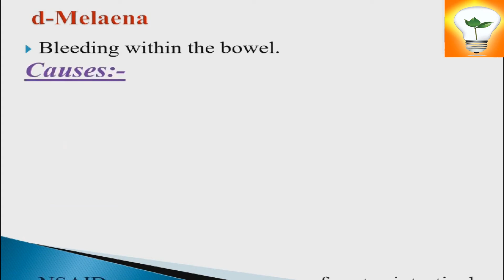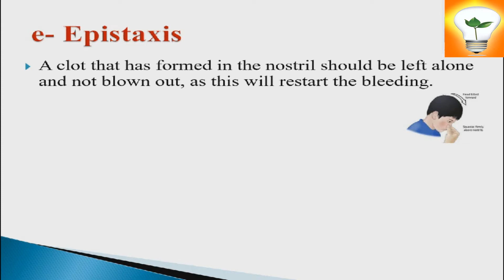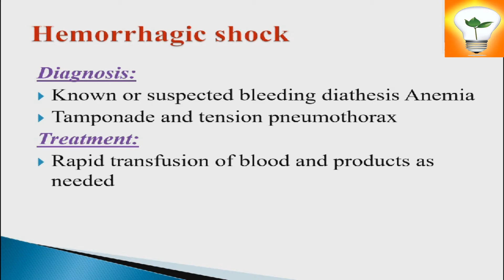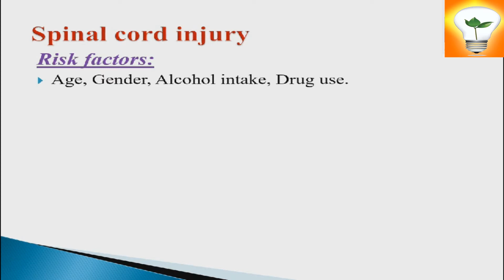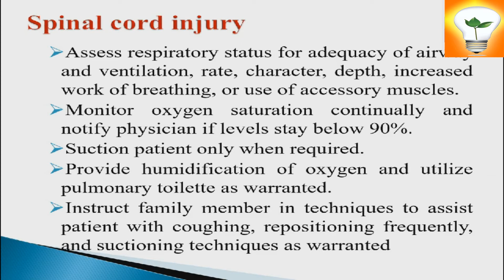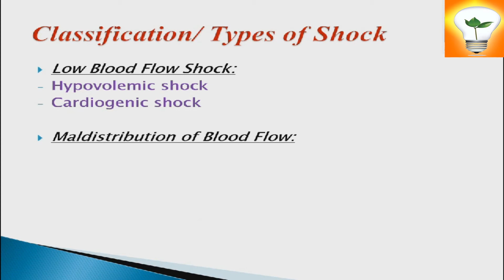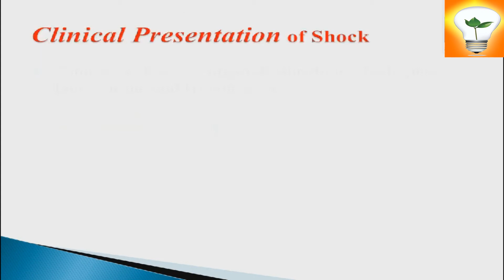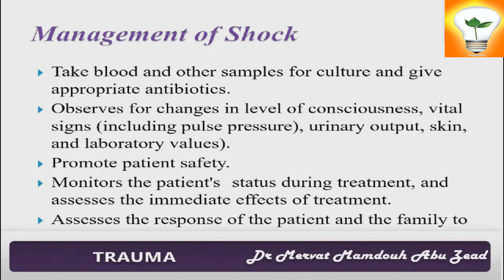Medical-surgical nursing (24) Trauma part 2 الصدمة ج2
القناة الرسمية الخاصة بالقناة على تليجرام

Trauma معنى
معنى trauma في الطب
What is trauma
Types of trauma
Complex trauma
معنى trauma بالعربي
Surgical trauma
Trauma PDF
medical-surgical nursing pdf
Medical-Surgical Nursing book
medical-surgical nursing exam
Medical Surgical Nursing questions & answers pdf
Medical Surgical Nursing كتاب
NCLEX Exam for nursing pdf
أسئلة NCLEX للتمريض
اسئلة NCLEX للتمريض

What is the meaning of medical surgical nursing?
What is the difference between medical & surgical nursing?
What are the duties of a medical surgical nurse?
How do you become a certified medical surgical nurse?

شرح الدكتورة/ ليليان اسكندر
أستاذ التمريض الباطني الجراحي كلية التمريض جامعة القاهرة
الفرقة الأولى الترم الثاني شعبة التمريض  العام